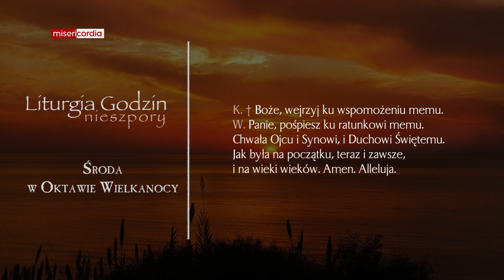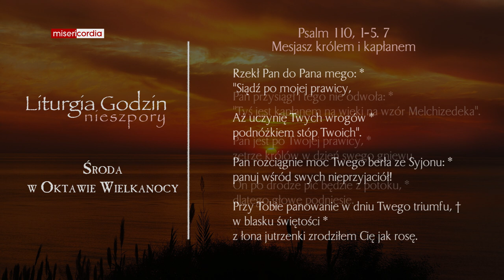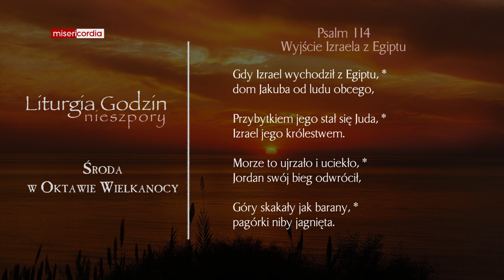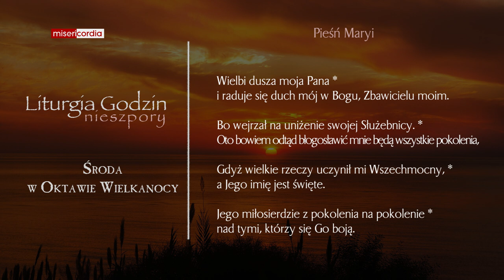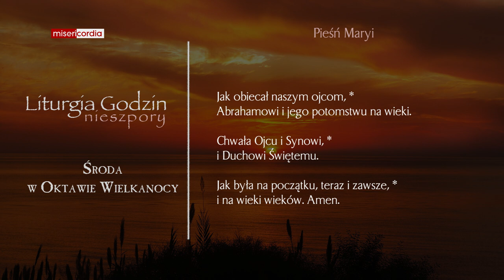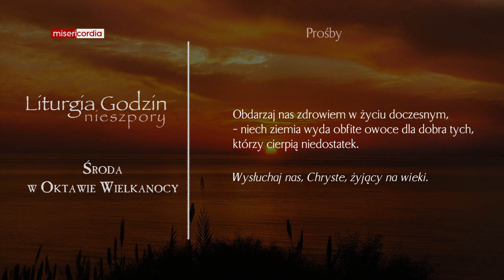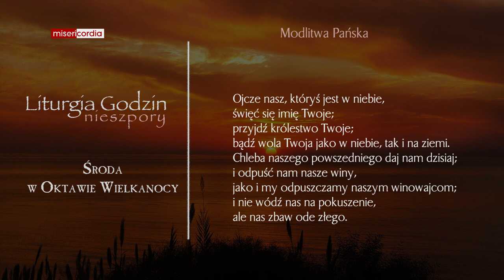Liturgia Godzin | Nieszpory | Środa w oktawie Wielkanocy